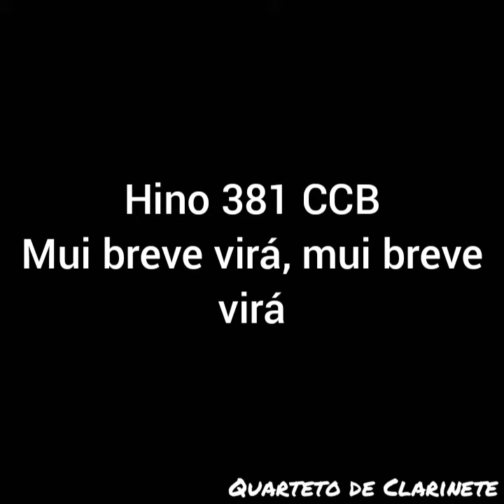Hino 381 CCB - Mui breve virá, mui breve virá (quarteto de clarinete)